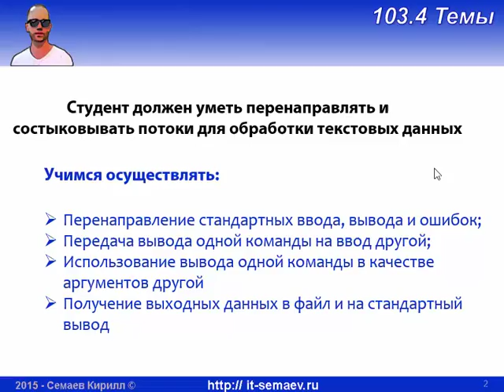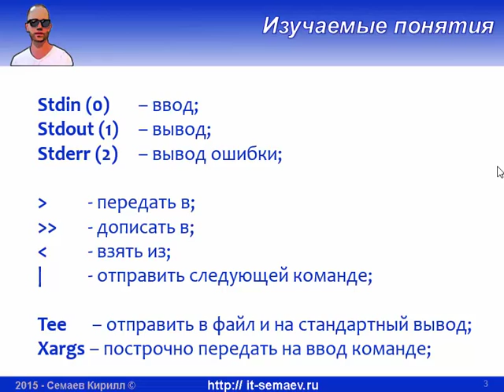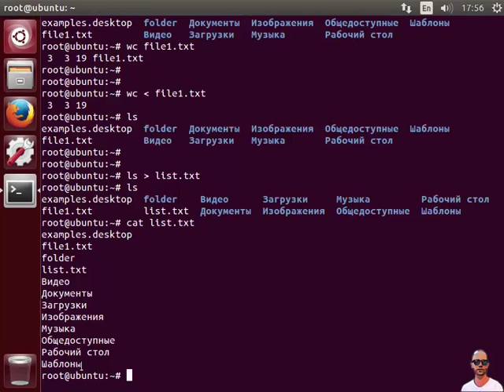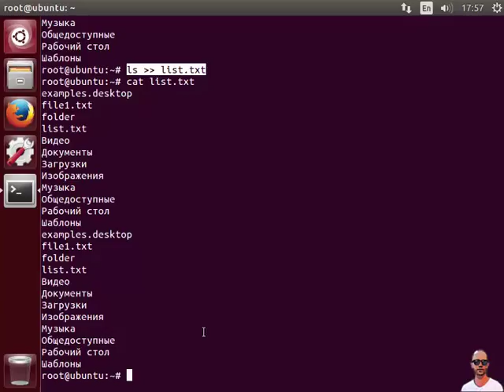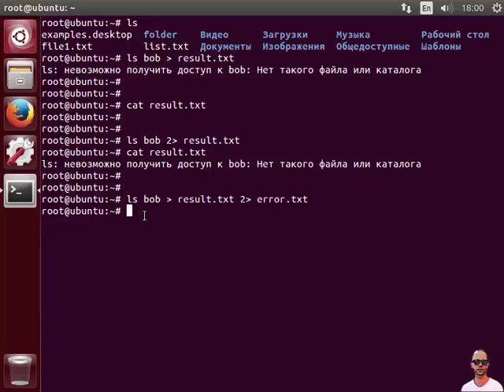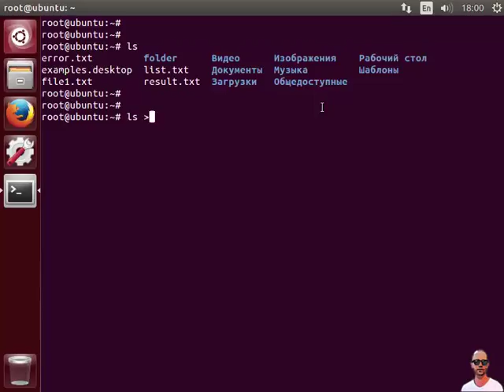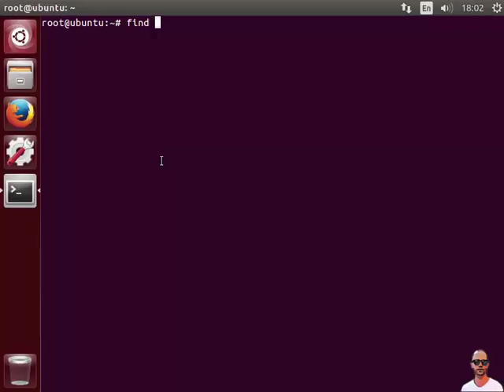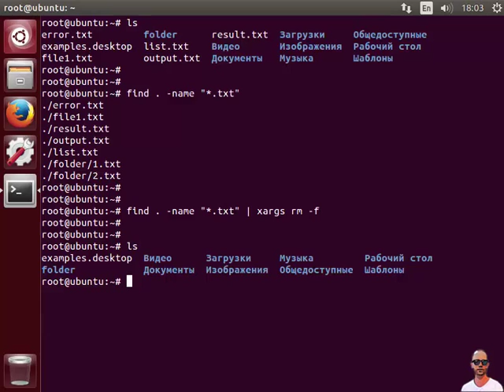LPIC 103.4 Использование потоков, конвейров и перенаправлений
Отвечаем на следующие вопросы:
- что такое стандартный ввод и вывод в Linux?
- как перенаправить вывод команды в файл в Linux?
- как получить вводные данные для команды из файла в Linux?
- как передать вывод одной команды на ввод другой в Linux?
- как вывести ошибки выполнения команды в файл в Linux?